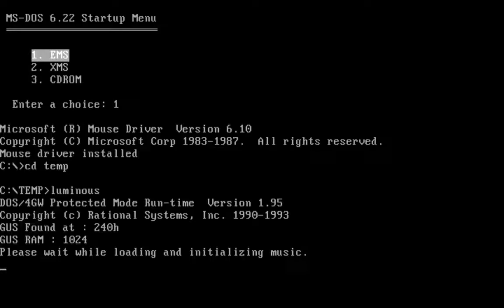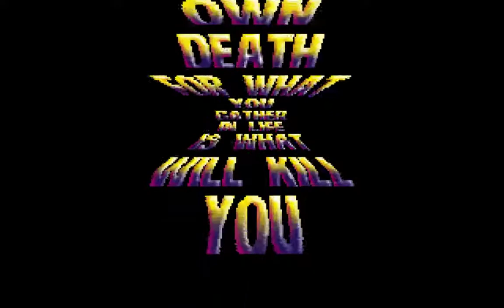Scoop - Luminous (PC demo, 1995)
"Luminous" by Scoop
PC (DOS) demo, released April 1995
2nd place at The Gathering '95 in Norway

Captured with PCem (Pentium 90) at 320x200 60 fps. Resized to 16:10, 720p.